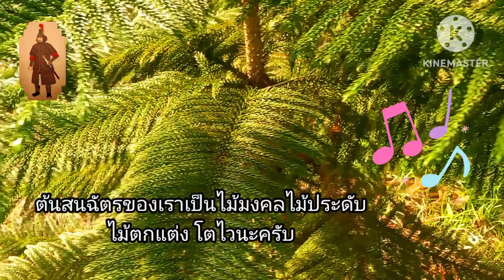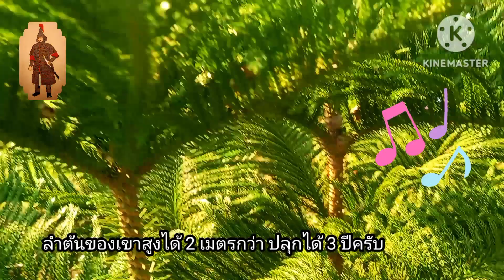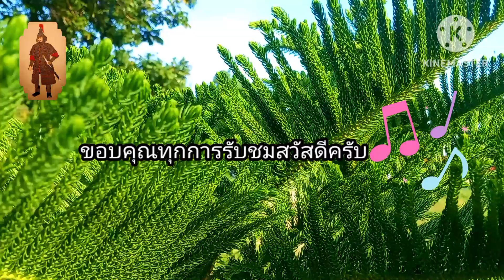ต้นสนฉัตรเป็นไม้มงคลไม้ประดับไม้ฟอกอากาศ